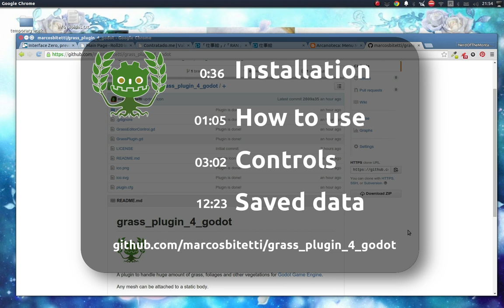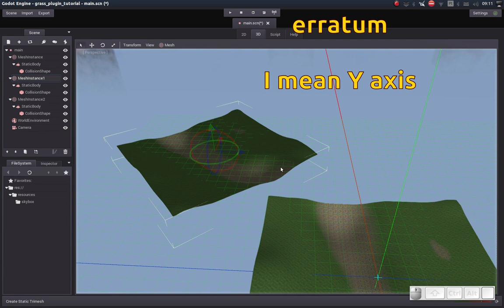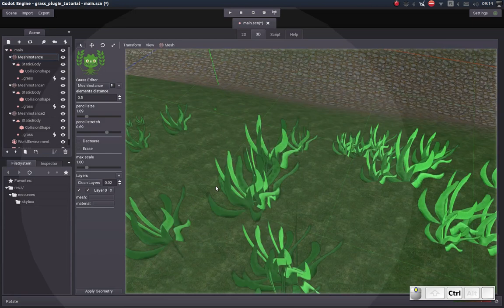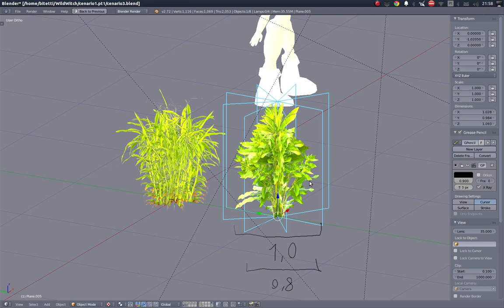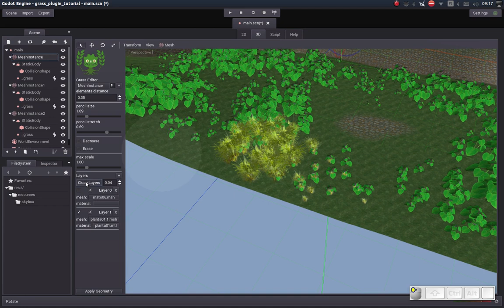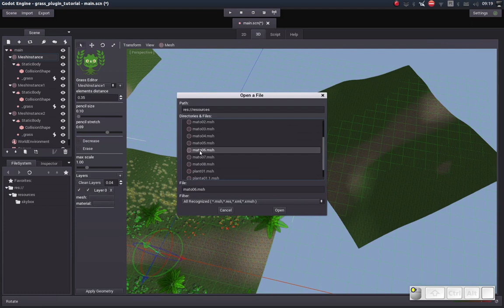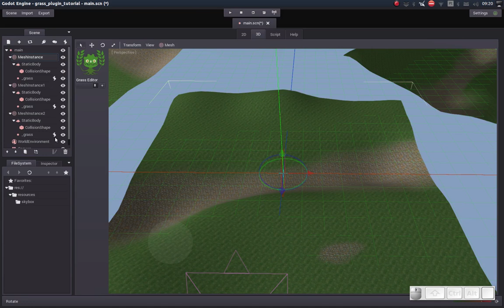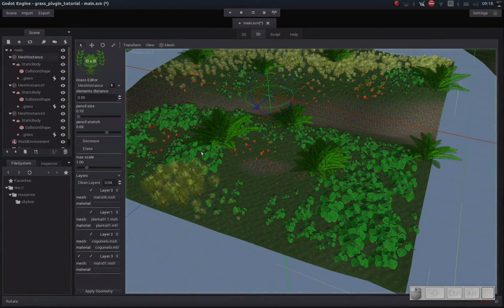grass foliage plugin 4 godot tutorial v 2 [update]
How make a huge amount of grass and foliages in Godot using this custom plugin. This new version is tested in my personal game.